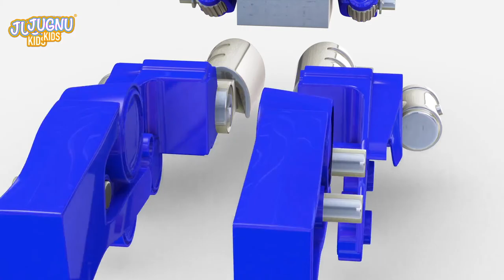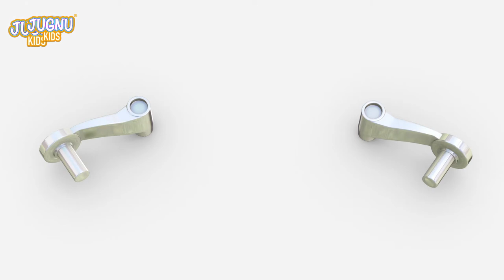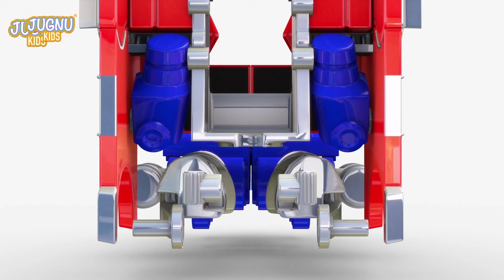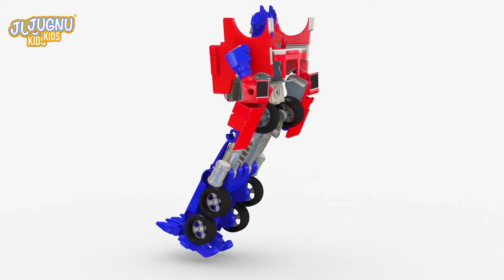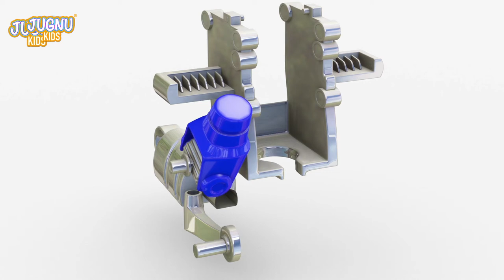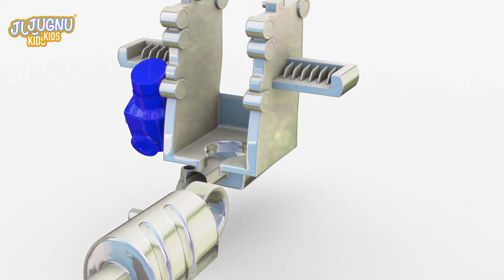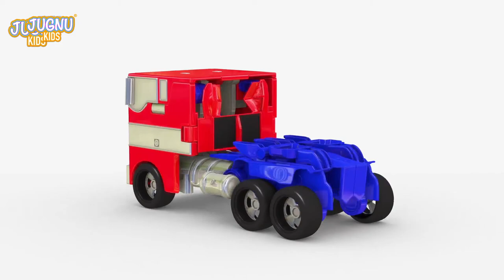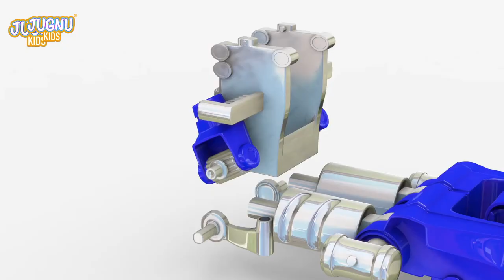Car Loader Trucks | Cars toys videos, police chase, fire truck - Surprise eggs - Jugnu Kids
Hey, Lovely kids enjoy with the latest construction video of red loader truck and many more from Jugnu Kids nursery rhymes and kids songs with the help of surprise eggs. We can also construct car toys, Loader Trucks for kids, car for children, police car, fire trucks by surprise eggs. Here kids can enjoy unboxing toys and play with trucks and cars.

Sharing our Latest rhyme, Nani Teri Morni with all the lovely kids.